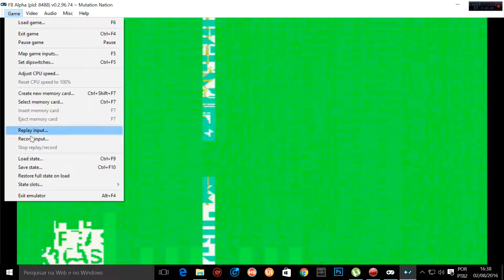MUTATION NATION DETONADO FIGHTCADE